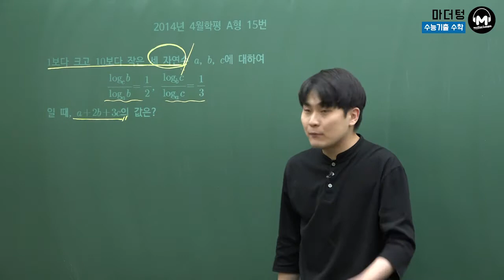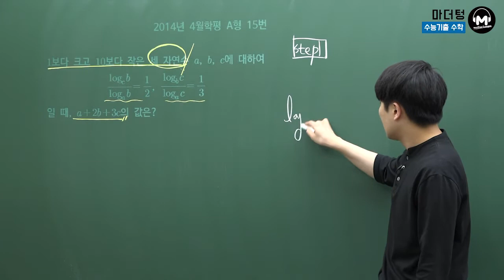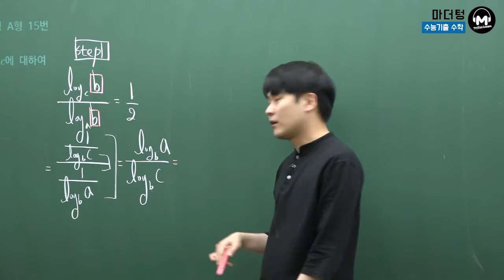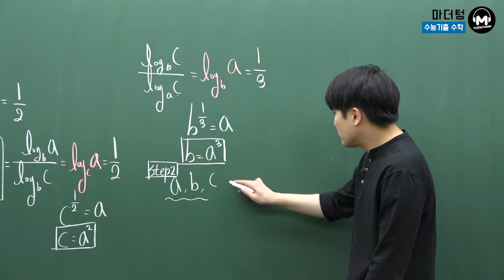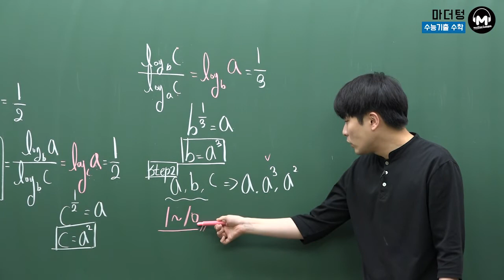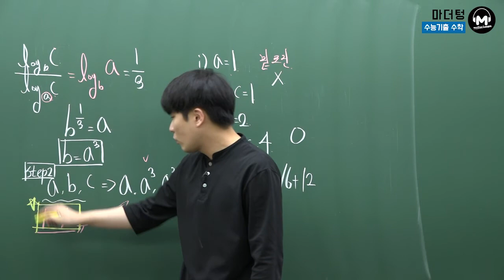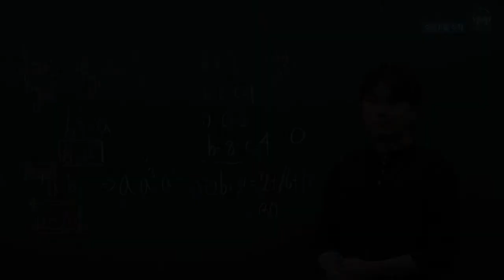[마더텅] 2014년 4월학평 A형 15번 (풀이 : 우수종 선생님)